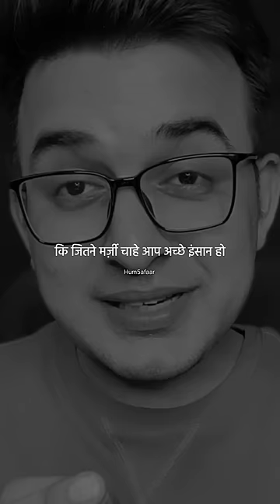जब किसी इंसान को आपसे रिश्ता तोड़ना होता है/Best Hindi True Line Status/Good thoughts/heartbroken